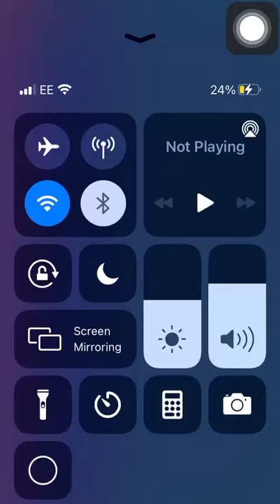London overground train narrowly avoids CRASH into station